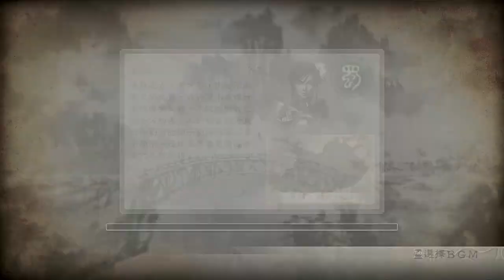【PC】真。三國無雙6 with 猛將傳 戰史究極模式 - 練師的特別指導 with 練師 (1/2)